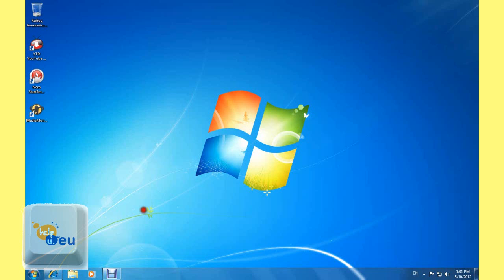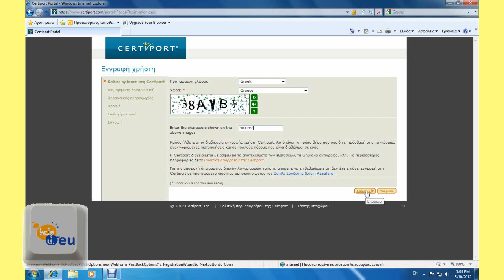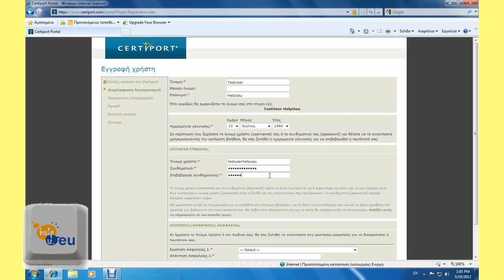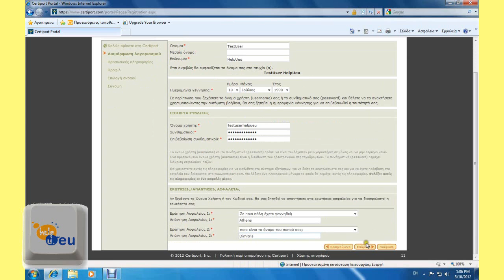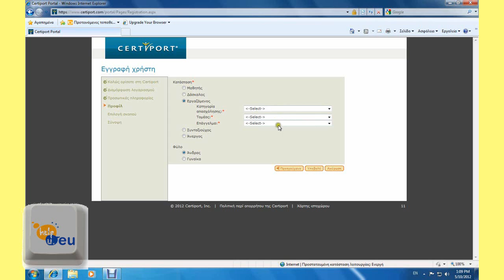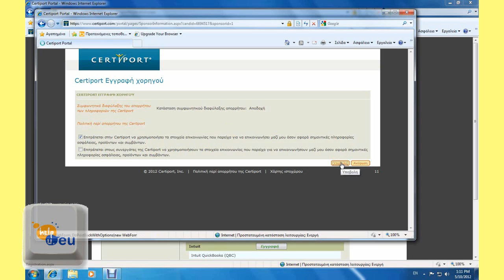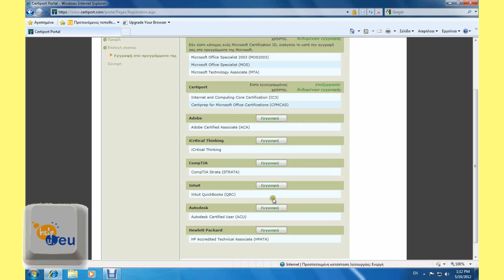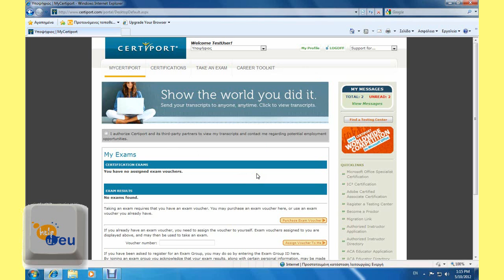HELPU ΔΗΜΙΟΥΡΓΙΑ ΚΑΡΤΕΛΑΣ CERTIPORT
Δημιουργία λογαριασμού στη Certiport για τις εξετάσεις IC3, Microsoft Office Specialist, Adobe Certified Associate, CompTIA Strata